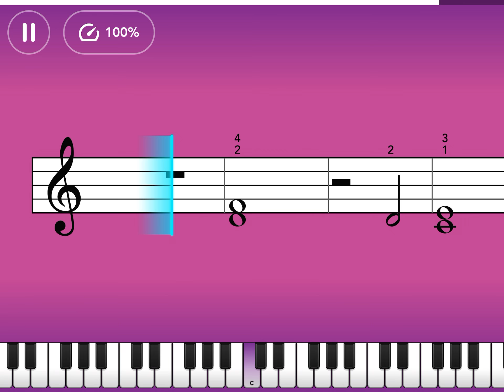Don't Worry Be Happy - Bobby McFerrin - Essentials I - Simply Piano (#78)